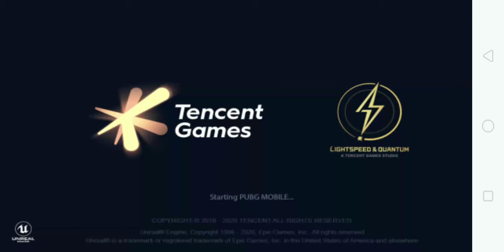BEST GAMEPLAY of SEASON 14 | PUBG Mobile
dynamo live
soul regaltos
soul aman
soul viper live
carryislive
scout live
mortal live
ron live
alpha live
hind live
gaming
dynamo plays pubg
pubg hydra
pubg soul
soul regaltos
2u killer b pubg mobile,
4 fingers pubg mobile,
2 fingers pubg mobile,
pubg mobile flare gun locations,
x quest f pubg mobile,
poker for pubg mobile,
f 35 pubg mobile,
pubg mobile 4 f,
press f pubg mobile,
oppo reno 2f pubg mobile,
pubg mobile golden mirado location,
pubg mobile gun skins free,
pubg mobile gaming channel,
pasbo g pubg mobile,
uc or g pubg mobile,
uc vs g pubg mobile,
v t h - pubg mobile,
pubg mobile kaise khelte h,
h r gaming pubg mobile,
pubg mobile kaha ka h,
pubg mobile lite kya h,
pubg mobile lite graphics h,
pubg mobile india series 2020,
j 1 pubg mobile,
pubg mobile j,
j.y.l pubg mobile,
j hax pubg mobile,